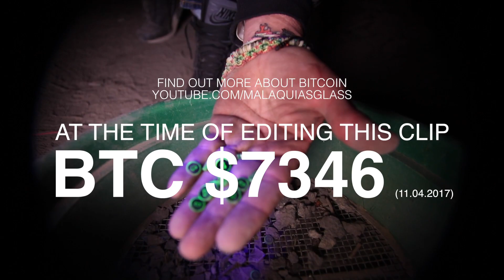Secret Bitcoin location FOUND!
We struck it rich when we found this deposit of BITCOINS!